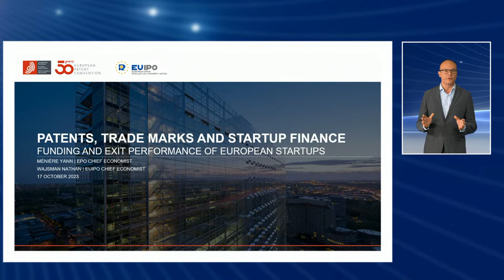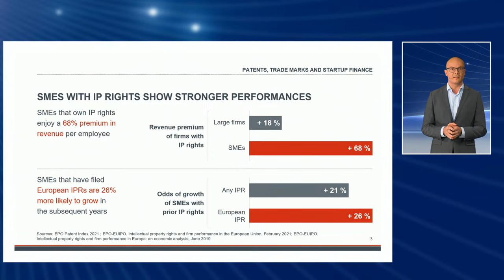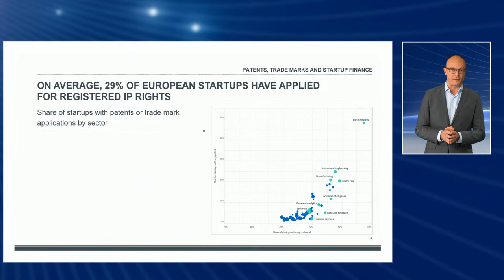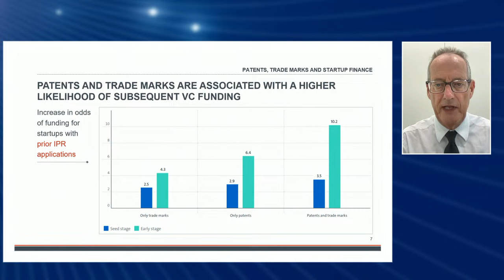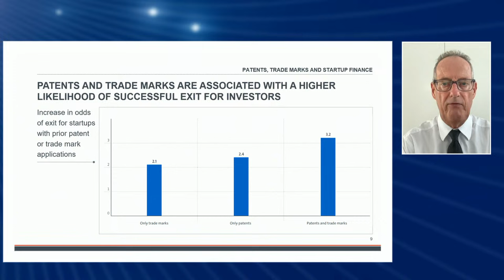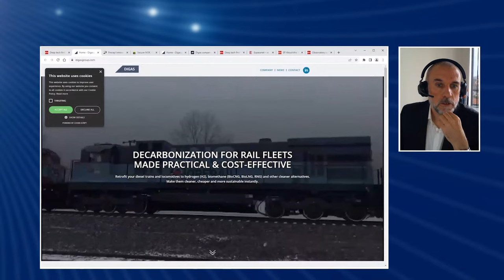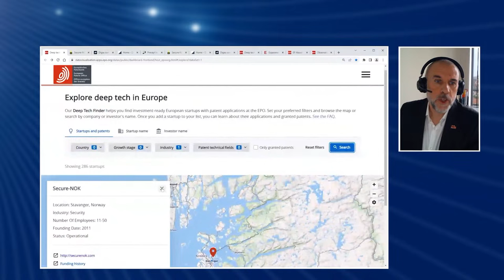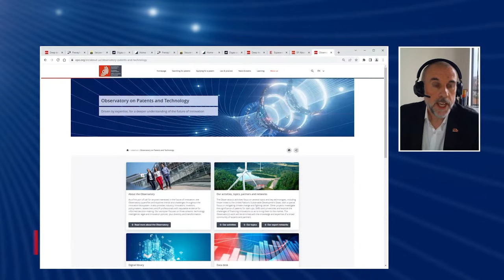Boosting startups with intellectual property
🌟 The European Patent Office (EPO) Observatory on Patents and Technology warmly invites you to its inaugural event on innovation, Intellectual Property rights (IP rights) and startups! 🚀

00:16 hrs: Welcome by Moderator || Stéphane Barbot-Maire, Chief Content Officer, VIVA Technology
02:04 hrs: Opening words || António Campinos, EPO President 👏
10:31 hrs: Presentation of the new EPO-EUIPO study “Patents, trademarks and startup finance”
                   Yann Ménière, EPO Chief Economist 📊
                   Nathan Wajsman, Chief Economist, EUIPO 💼
28:35 hrs: Presentation of the EPO Deep Tech Finder || Jeremy Philpott, EPO 🔍
37:15 hrs: Panel discussion: Leveraging patents for deep tech startups in Europe
                   Michiel Scheffer, President of the Board, European Innovation Council (EIC) 🌍
                    Eoghan Hickey, Transaction Partner, Jolt Capital 💰
                    Rhona Togher, CEO / Co-founder LIOS, Winner European Inventor Award – SME category
                    Jürgen Stampfl, Co-founder, Cubicure 🚀
1:07:42 hrs: Q&A with all panellists ❓
1:25:57 hrs: Conclusions and closing || Gilles Requena, EPO Chief Patent Research and Policy Officer 📚👋